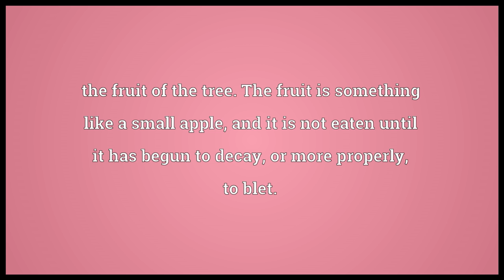Medlar Meaning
Video shows what medlar means. A tree of the genus. the fruit of the tree. The fruit is something like a small apple, and it is not eaten until it has begun to decay, or more properly, to blet..  medlar pronunciation. How to pronounce, definition by Wiktionary dictionary. medlar meaning. Powered by MaryTTS